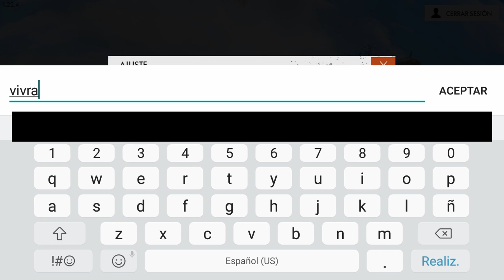Juego mi primer partida de Free Fire y no me va tan mal!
Hoy jugaré a pedido de ustedes al Free Fire por primer vez desde el celular. De hecho es el primer gameplay del canal de un juego de celular. Y la verdad que no fue nada mal. Si querés mas partidas de este juego, dale al like!